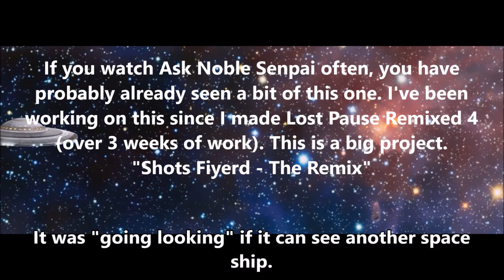Lost Woods Remix (Dubstep + DnB)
Lost Pause? Sorry, no Lost Pause today. How about Lost Woods?

And listen to it on SoundCloud!

Credits:
Read the descriptions of the 2 videos once they come out.